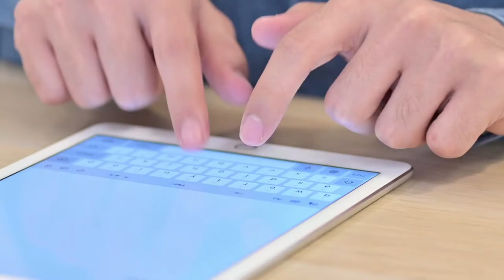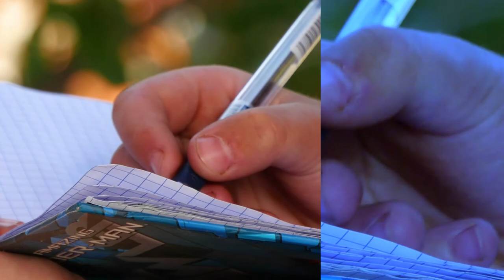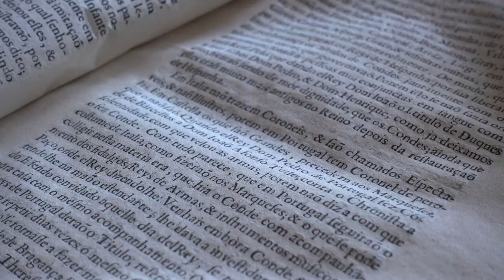Reda 4 Objeto Escritura académica y su proceso de pensamiento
Ya hemos abordado todo el asunto conceptual y práctico relacionado con el proceso de pensamiento para la escritura académica, por lo que ahora lo invito a validar el conocimiento adquirido a través de un ejercicio práctico, donde se retoma la información más relevante e indispensable a la hora de generar espacios de producción textual.

Coordinador

Soporte Tecnológico